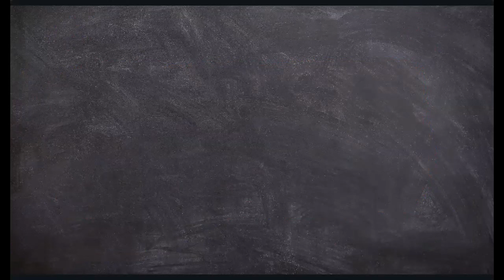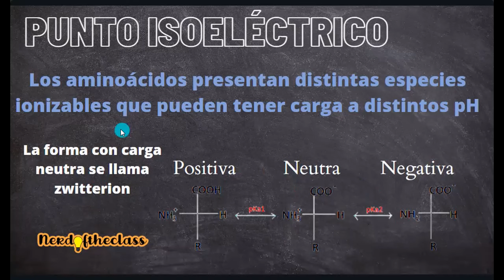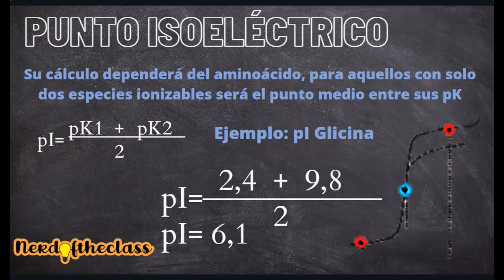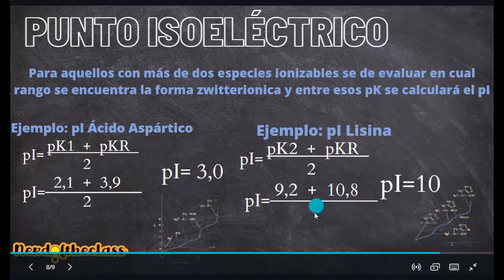Punto Isoelectrico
Explicación de que es el punto isoeléctrico y como se calcula.